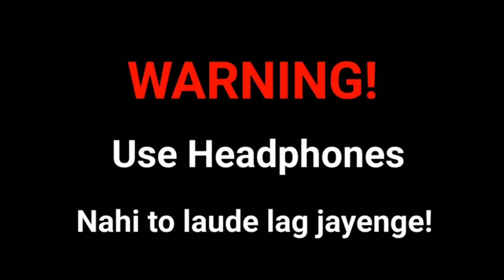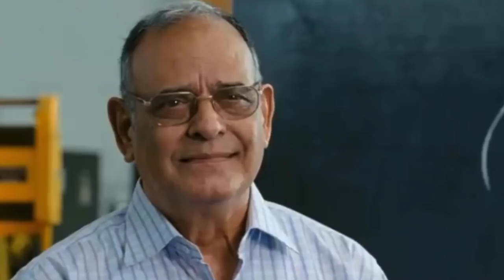The Carno Island - New Journey w/ Bharosa Gang | Ep 01 | Hindi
bharosa Gang Carno Island ep 1

Server - Carno Island

free pvp public server - bharosa Gang
password - mythicxpro
region - Asia 🌏

                          ♥️Keep supporting ♥️

"Ignore "

• ARK MOBILE SURVIVAL EVOLVED
• HARRY GAMING
• harry gaming
• ARK MOBILE
• ARK Survival
• GAMEPLAY ARK